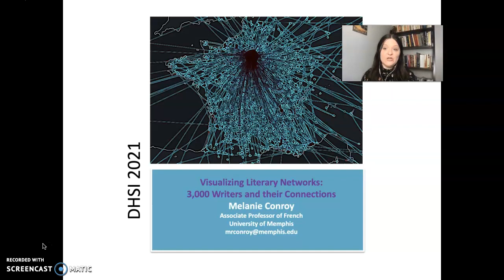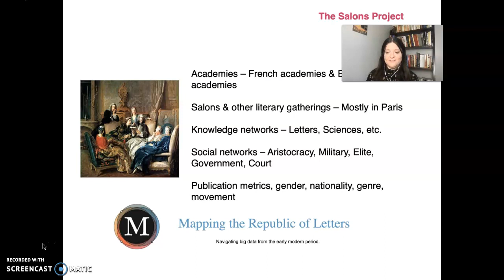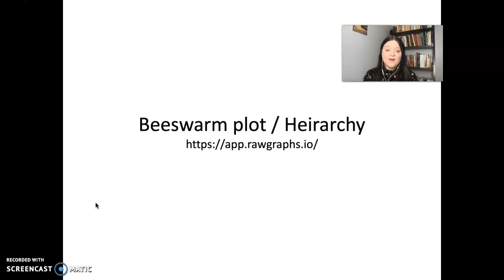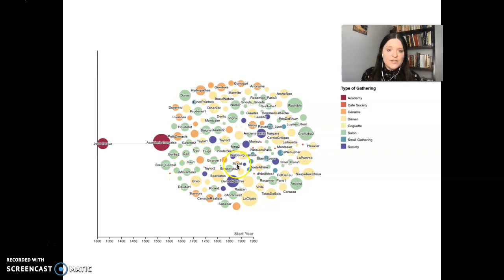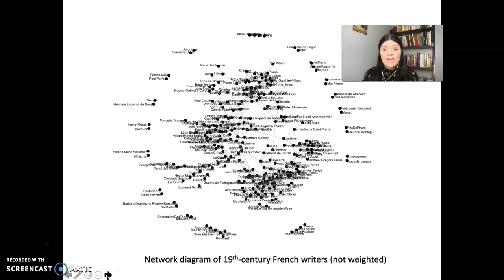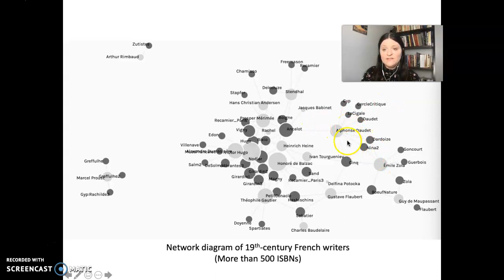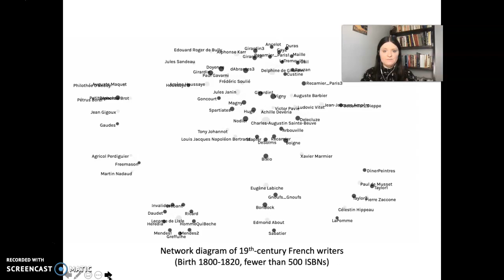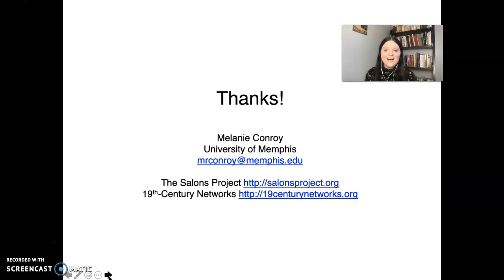DHSI Conroy Visualizing Literary Networks